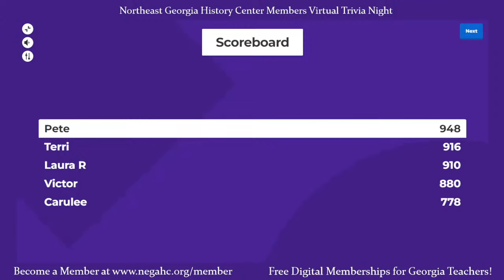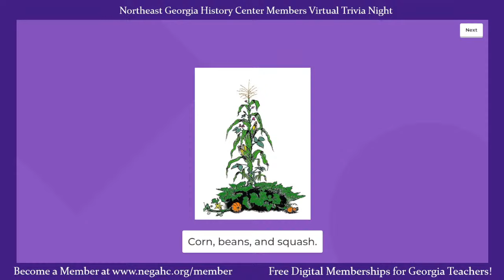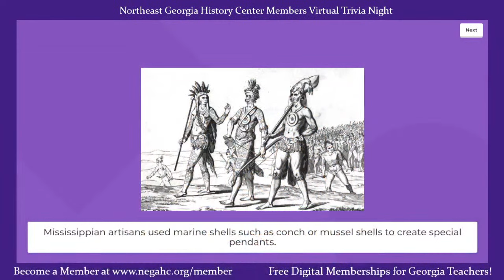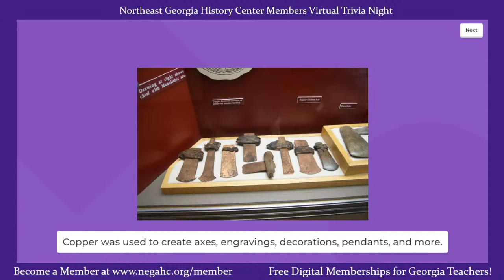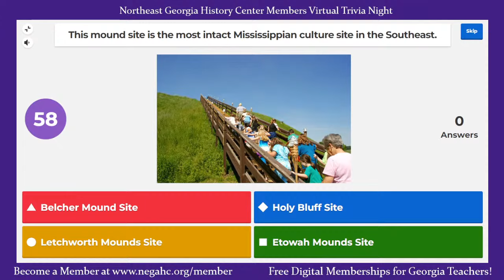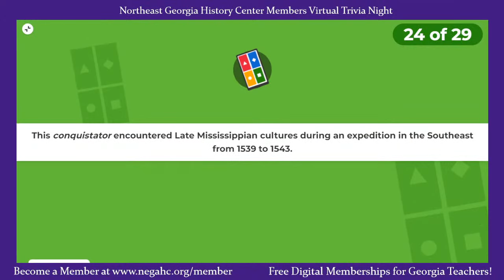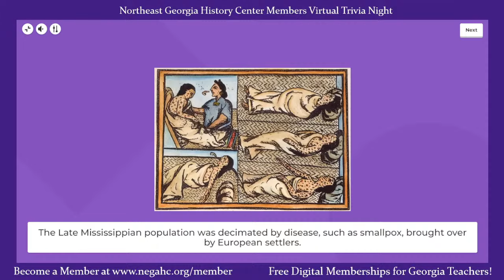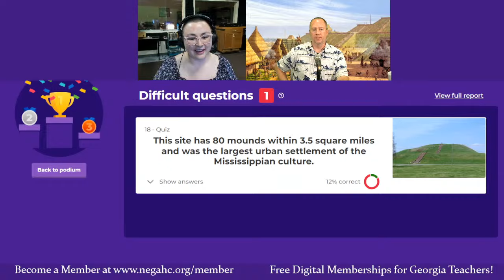Members Virtual Trivia Night: Ancient Mississippian Cultures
Welcome to our Virtual Trivia Night! While only Members can officially play, the public is invited to watch the game and learn about our topic each month. Great for all ages!

Become a Digital Member to enjoy exclusive Members-Only events each month Digital Memberships are free for Georgia teachers and homeschool groups!

This month's topic is: Ancient Mississippian Cultures. The Mississippian Period of what is now the United States ranges from about A.D. 800 to 1600. This period saw the growth of complex societies, agriculture, religion, and art in early Native American cultures.

Keywords for this program: Mississippian culture, trade, religion, crops, games, tools, chiefs, mounds, interactions with Europeans, descendants